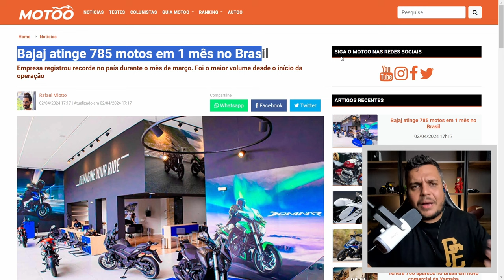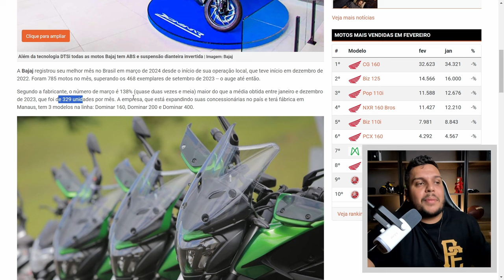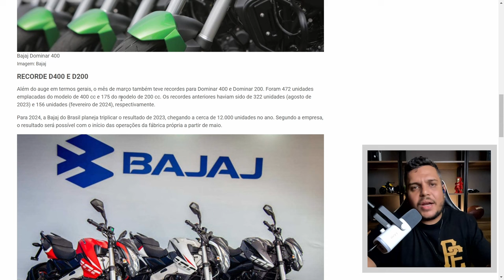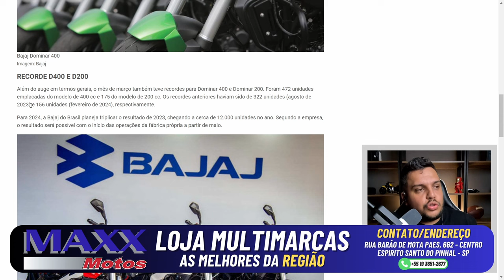🚨Mesmo sem FABRICA BAJAJ Quebra outro RECORDE INEDITO e DOMINAR 400 DISPARA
✅MAX MOTOS✅
A mais de 15 anos no mercado de MOTOS seminovas e zero km, oprando presencialmente na região de ESPIRITO SANTO DO PINHAL - SP 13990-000.
Compramos e revendemos motos na REGIÃO, para saber mais entre em contato com nossos meios de comunicação.
Contatos:
Maxx Motos
Rua Barão de Mota Paes, 662

✅Haya Creations✅
Film Maker
✅Vulcan Radical Store✅
Endereçõ: Rua Marquês do Herval, 95 - Centro
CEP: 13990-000